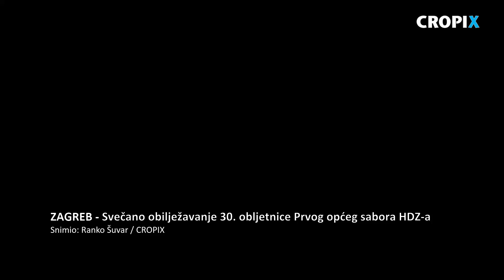Svečano obilježavanje 30. obljetnice Prvog općeg sabora HDZ-a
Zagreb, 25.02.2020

Snimio: Ranko Šuvar / CROPIX